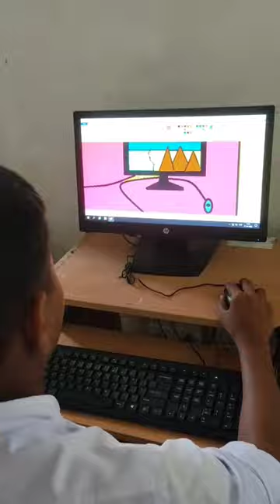my students sweet painting status Our computer lab digiduniya project